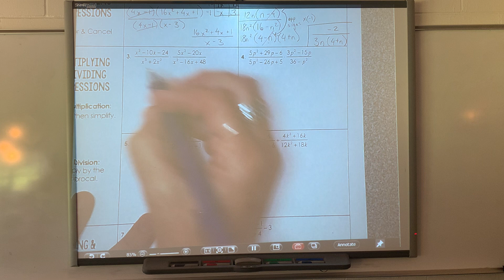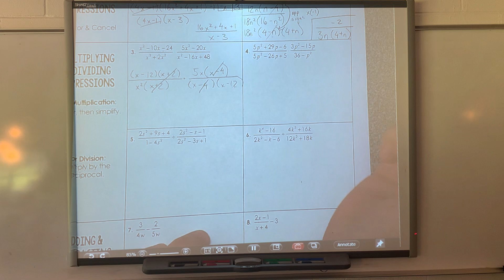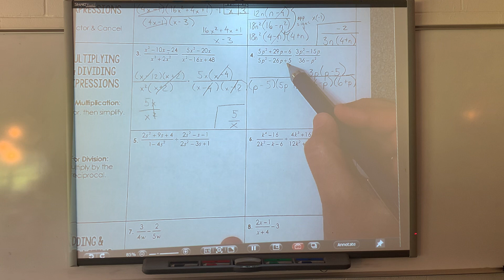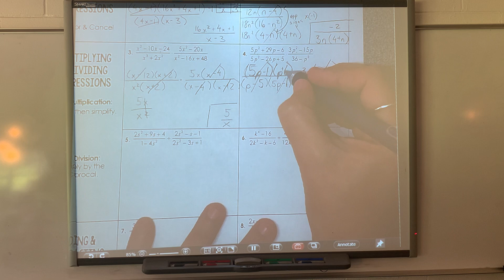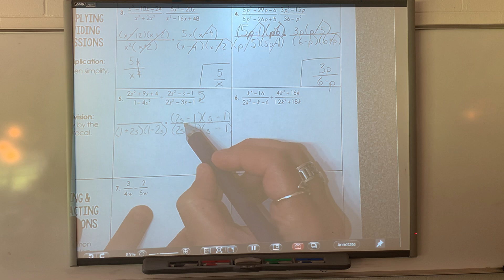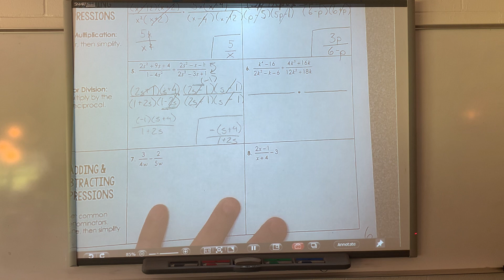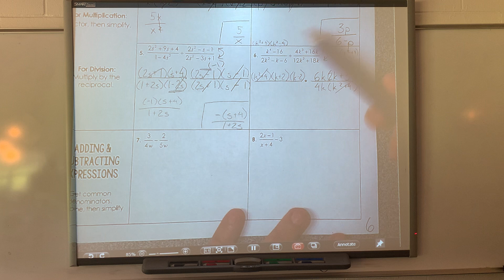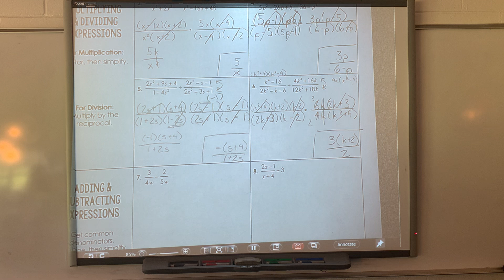P-Cal 8/27 Mult/Div Rational Expressions